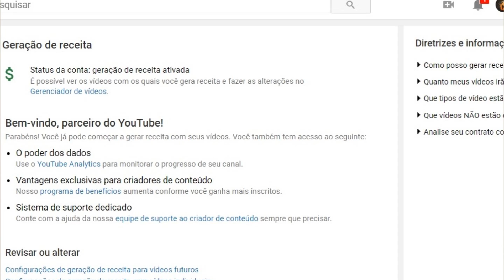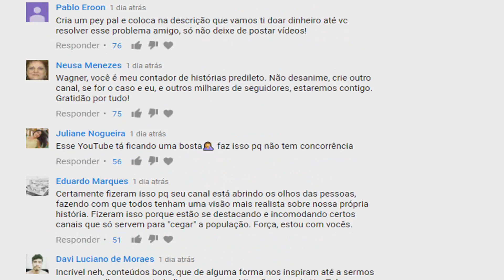VENCEMOS - Honestidade venceu a LUTA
Me siga no Insta: @mundoproibido_oficial